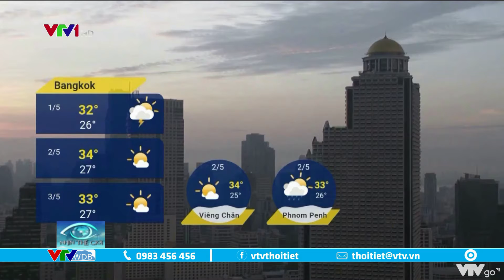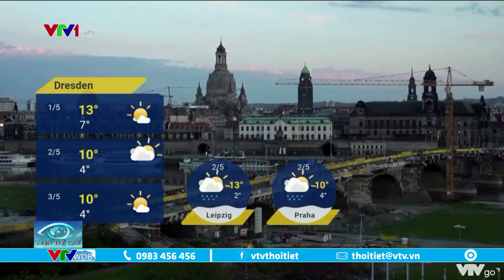Dự báo thời tiết quốc tế 3 ngày tới từ 1 đến ngày 3/5/2021 | VTVWDB